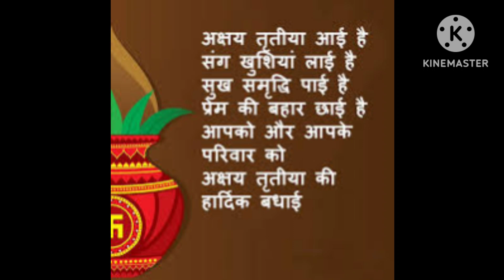अक्षय तृतीया कथा (Akshaya Tritiya Katha)